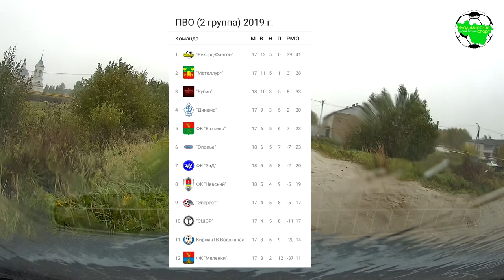Невский - СШОР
Первенство Владимирской области по футболу, сезон 2019 Вторая группа, с.Ворша, ст. "Урожай"

"Невский" (Ворша) 3:2 "СШОР" (Владимир)